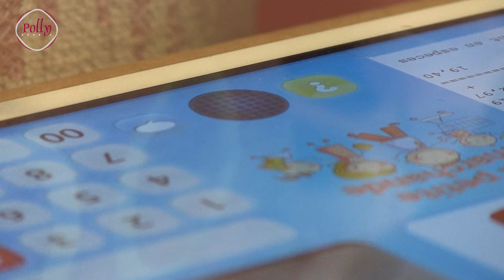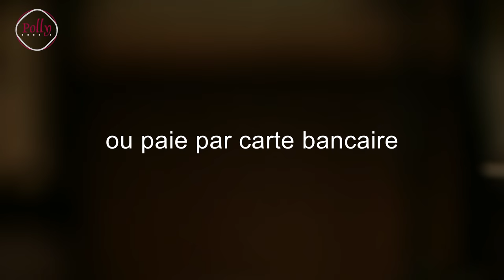Polly + Little Zebra Shopper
Une caisse enregistreuse « online », voici l´application pour I-pads et Android que propose le Little Zebra Shopper. A partir du printemps, le lecteur code-barres de l´appli deviendra fonctionnel pour beaucoup de marchandises POLLY.